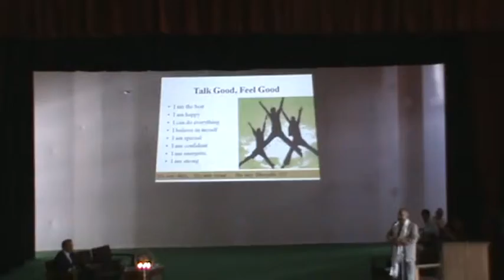Dr. Gulshan Sharma addressing during Life Management Skills Orientation Program - PART 3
Dr. Gulshan Sharma is an eminent speaker and motivator from Asia. He is currently the president of AMF - Asian Motivators Forum

Dr. Gulshan Sharma is orientating youth of Sikkim during Life Management Skills Orientation Program on 28 May'13 at Gangtok, Sikkim.